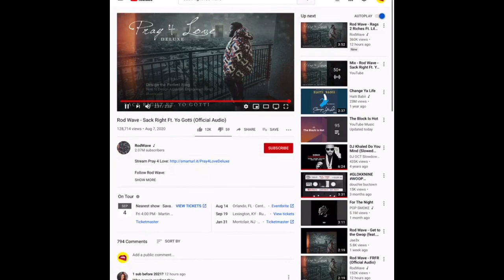RodWave - get your sack right 😤